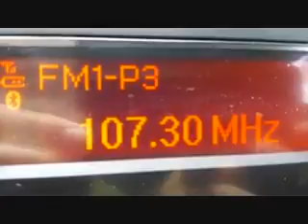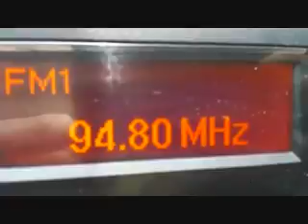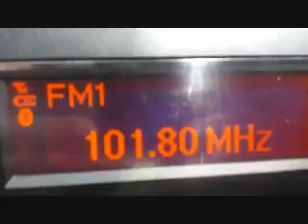CostaCanyamel3 20190706 141026 tropo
DX-FM TROPO 6-7-2019 COSTA CANYAMEL (MALLORCA)
Parte 3 (entre las 13'30 y 14'10 hora oficial española:

107'4 E-CAT-B RADIO SANTVI, Sant Vicenç de Montalt
107'3 F-34 RADIO CLASSIQUE Montpellier
92'1 F-66 FRANCE INTER Perpiñan
94'8 I-SAR-SS RADIO 105, Sassari
97'7 I-SAR-SS RADIO MONTECARLO Monte Limbara
88'8 I-TOS-LU RADIO MARIA, Monte Serra
101'8 I-TOS-LU RDS Monte Serra